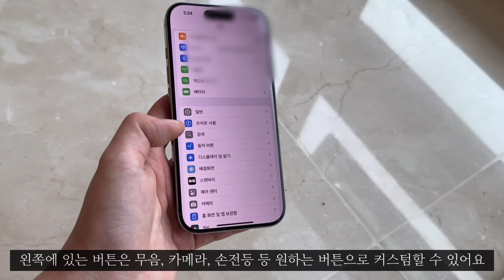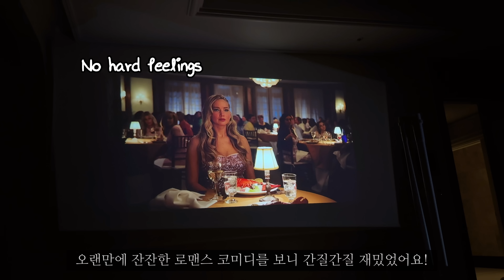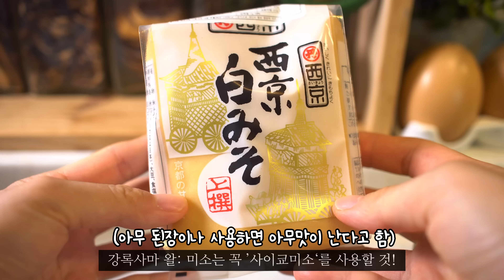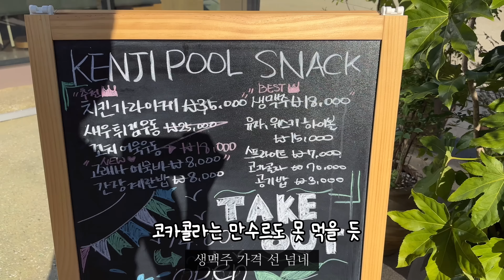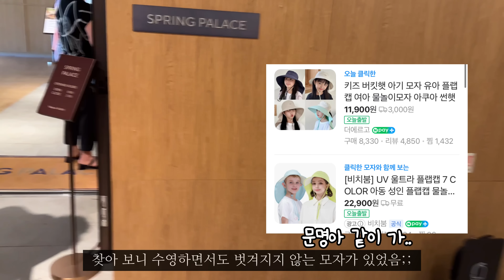[일상 브이로그] 최강록 셰프님 요리 따라잡기, 아이폰 16pro 후기, 인생 요리, 두 아이 육아, 고추장 닭날개조림, 미소 매쉬드 포테이토, 차완무시, 치킨난반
*170ml 종이컵, 일반 밥 숟가락으로 계량합니다.
*영상 오른쪽 위 점 세개를 눌러,  [화질] - [고급] - [2160p]로 시청해 주세요:)

[영상 속 정보]
침대: 템퍼
맥주잔: 우스하리잔m
원피스: 비너스 (22:50)
상의: 질스튜어트 (26:17)
하의: 먼싱웨어 (26:17)
앞치마: 드브르베